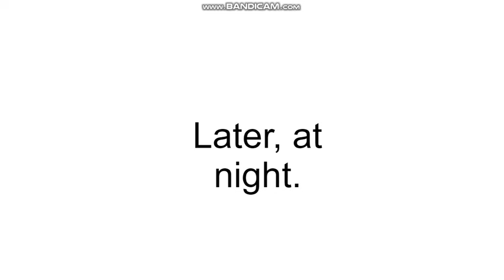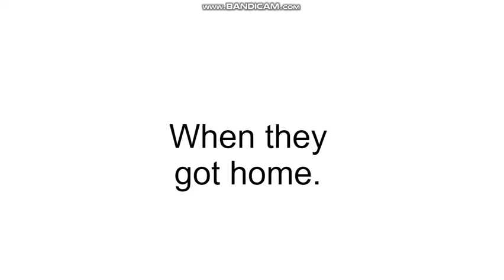Toris Stays at Motel 6 with Jane/Get his new Girlfriend/Grounded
Toris is staying at the motel with jane, well that stupid, after he get a new girlfriend called jane, that not feel good.